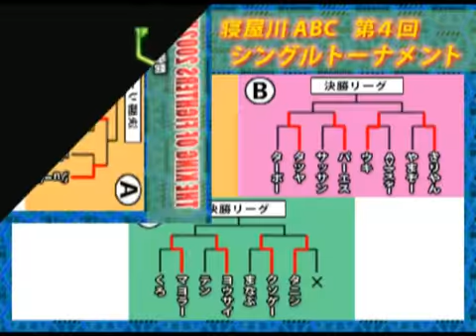Kof2002UM - 122212 - ABC Japanese Tournament - Part 4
Third match is Tatsuya vs. ???